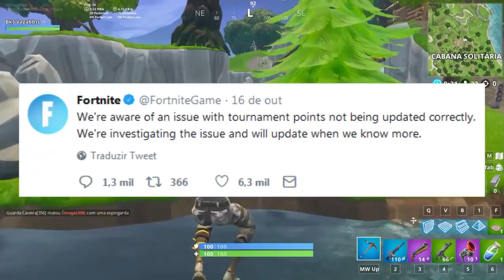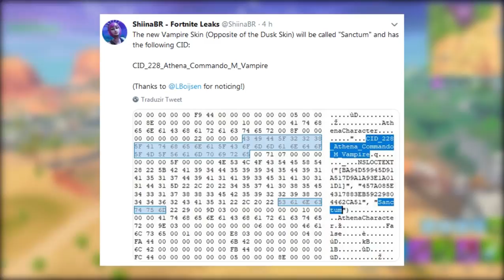FORTNITE - NOVA SKIN VAMPIRO e EVENTO DA ILHA FLUTUANTE?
Fala galera, Vagabbss aqui com mais um vídeo, e dessa vez falando do possível evento ao vivo da Ilha Flutuante no Fortnite Battle Royale, também falo de uma nova skin de Vampiro encontrada e do modo Torneio. Espero que gostem :)